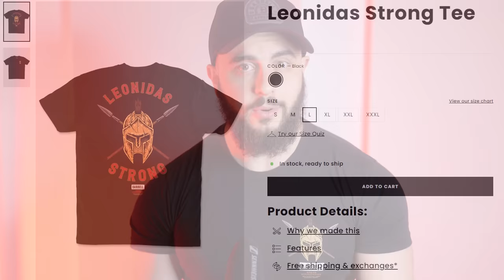Barbells Are KING! (Better Than Dumbbells?)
Barbells are USUALLY better than dumbbells, specifically for presses and lower body training. Allow me to prove why.

0:00 Introduction
0:42 Importance of stability
3:34 Progression & stability
10:29 Leonidas Strong Tee!
11:13 Lower body inefficiencies
15:36 Resistance profiles, ROM, & bands/chains
18:47 Testing strength
19:37 Barbell restrictions?
20:28 Safety considerations
21:11 Elite bench press without dumbbells? My story
24:20 Conclusion